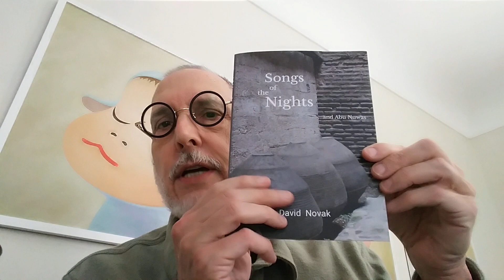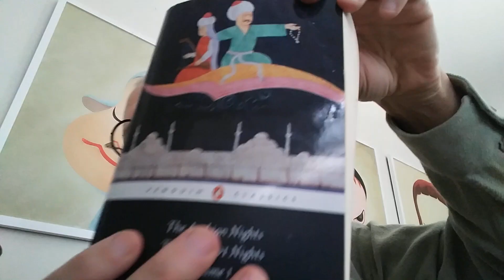Songs of the Nights Unboxing Video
Announcing the release of a new collection of poems.